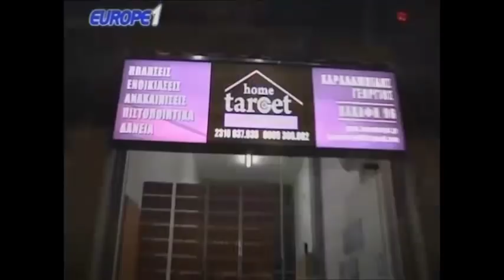Ραπτόπουλος Κόκκινος η τελευταία εκπομπή πριν το ΠΑΟΚ-Ολυμπιακός. Τρελαμένοι ΠΑΟΚτσήδες!! 23-2-2018